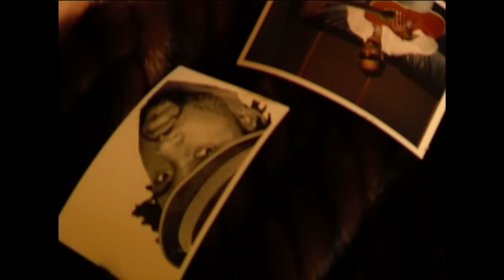Fally Ipupa - Associé (Clip Officiel)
Fally Ipupa ; album : "Droit Chemin"